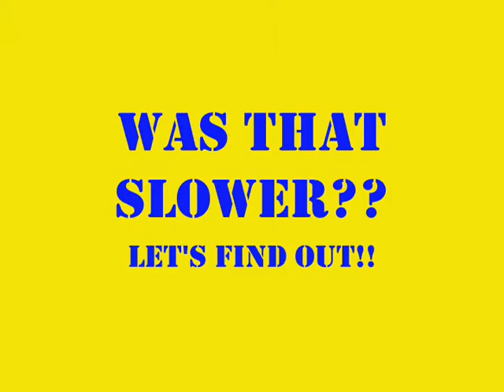CARS Winkler Radio ad - Starring Alvera Funk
The making of the new CARS Winkler Radio ad Starring Alvera Funk